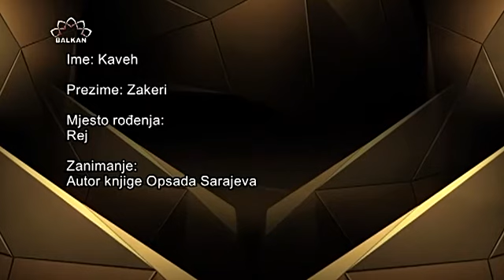VIP - Kaveh Zakeri(Autor knjige Opsada Sarajeva)